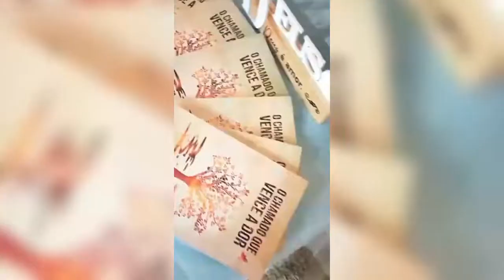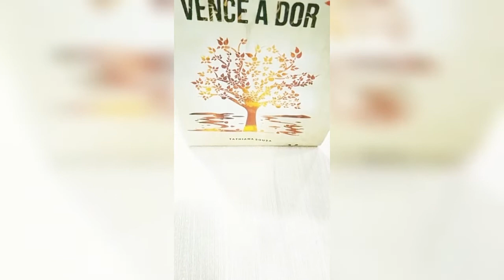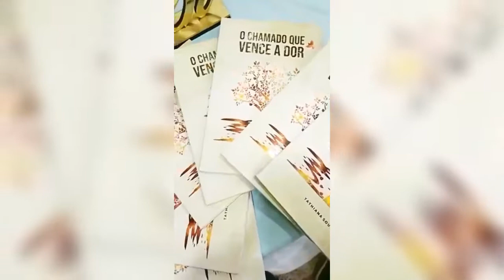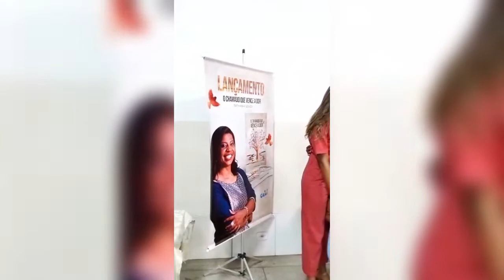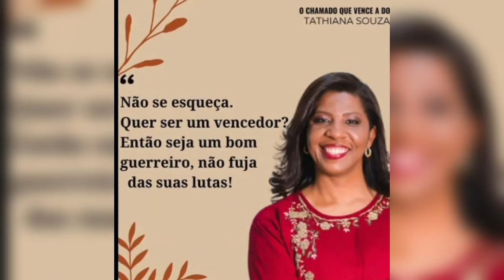Lançamento oficial do Livro O chamado que vence a dor.